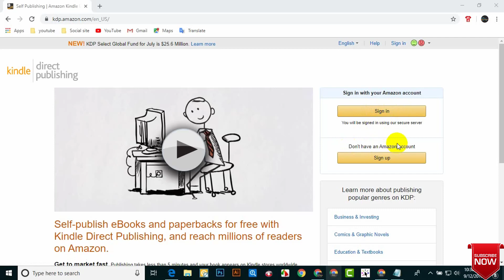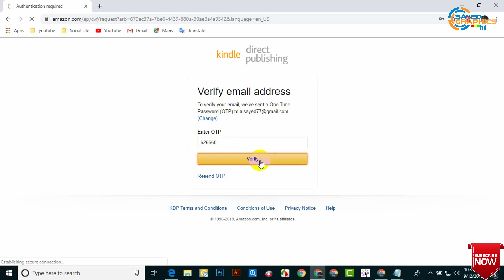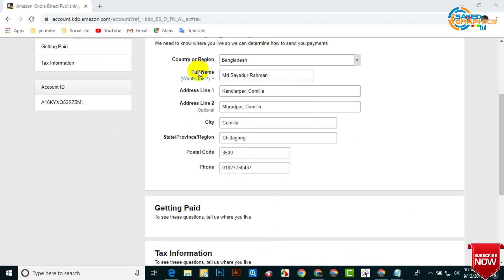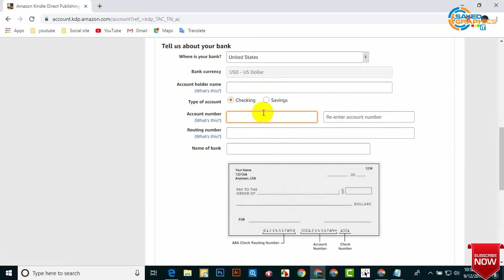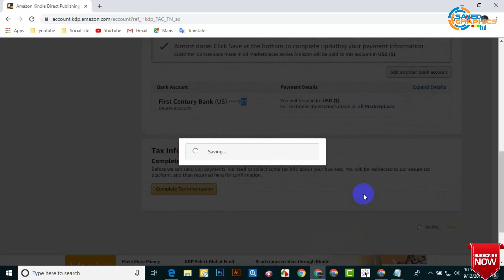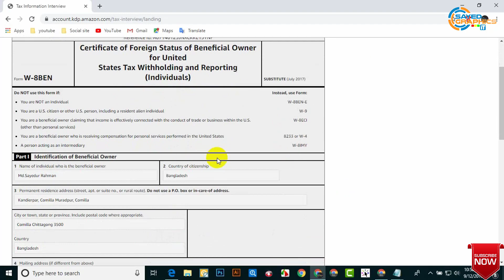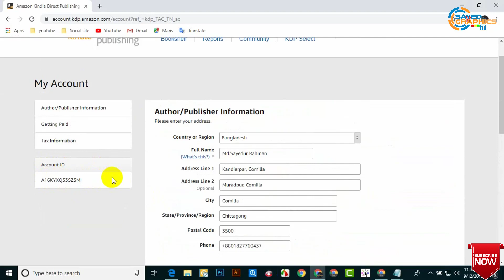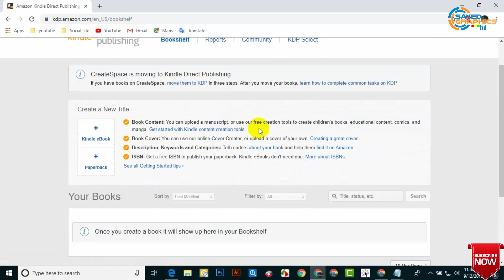How to create KDP Amazon Kindle account In Bangla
SAYED GRAPHICS IT

Amazon Kindle KDP account Bangla Tutorial

Learn how to set up, upload your manuscript and self publish on Amazon Kindle for free. This DIY guide will walk you through a step by step process. Follow along with your KDP.Amazon.com platform open and learn to upload your manuscript on KDP (Kindle Direct Publishing) Be ready to publish in an hour and have your book distributed worldwide with this easy process.

Our Facebook Page, Grope, and Youtube Channel